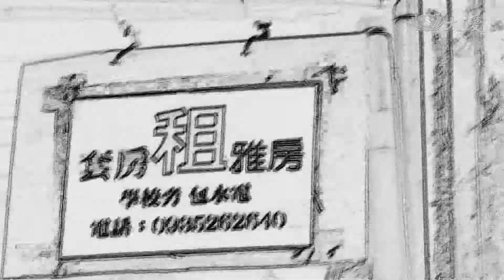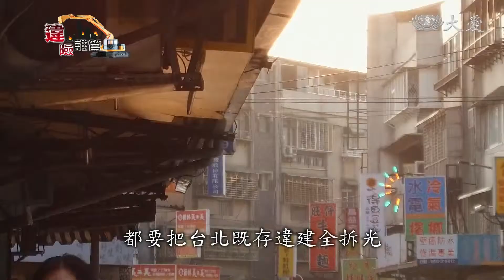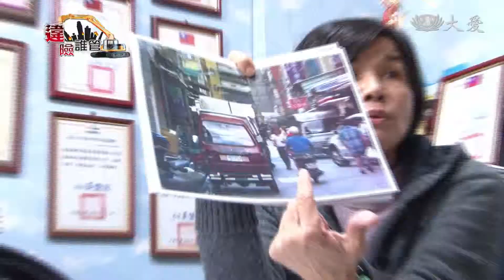柯P鐵腕拆違建 人力不足怎麼辦？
專題報導，今天來看第二集。既存違建要不要拆，或者是說有沒有辦法徹底執行，這當中其實牽涉許多複雜的問題，比方，台北市負責"違建拆除"的正式編制只有63名人員，經費也只有八百萬，而目前既存違建有五萬六千多處。來看我們的報導。